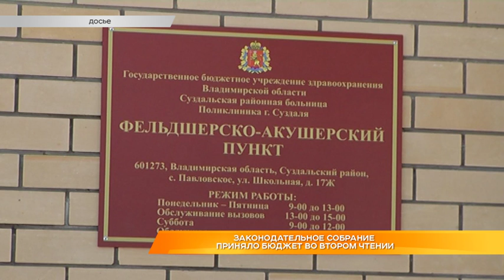Законодательное Собрание приняло бюджет во втором чтении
В 2019 году все социальные обязательства перед жителями области будут выполнены. Депутаты ЗакСобрания утвердили бюджет региона на следующий год во втором чтении. Главный финансовый документ, по оценкам властей, социальный и предполагает увеличение расходов по всем бюджетным направлениям. Правда, устроил он не всех депутатов. Кто выступил против расскажет Оксана Любимова.